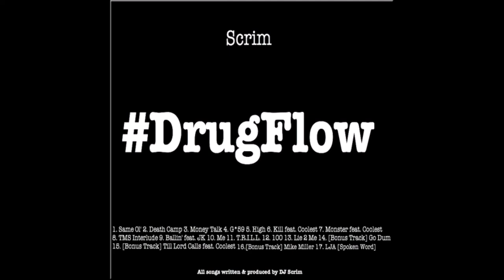Scrim - 100 (Instrumental)